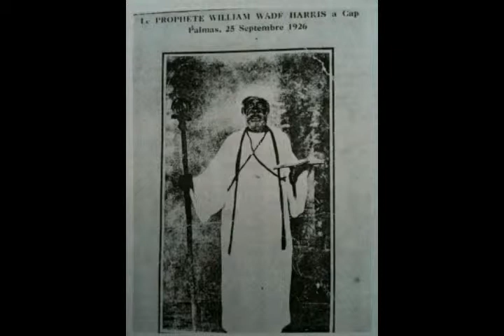Eglise harriste d alain ahui